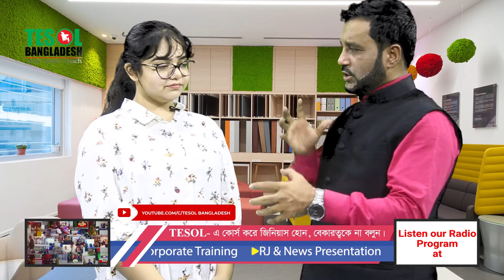TESOL Learners | Performance | Afifa | Yeasir Sir | TESOL Bangladesh